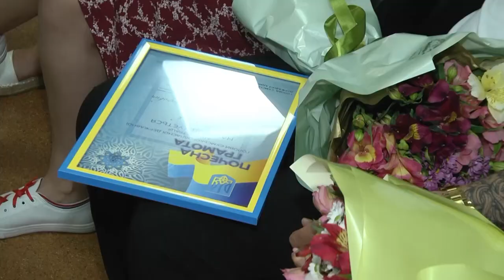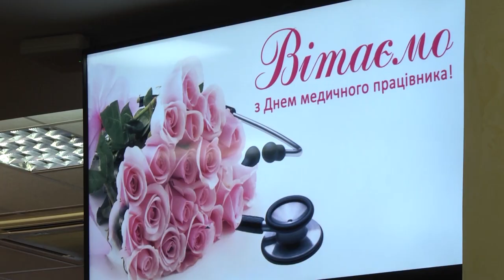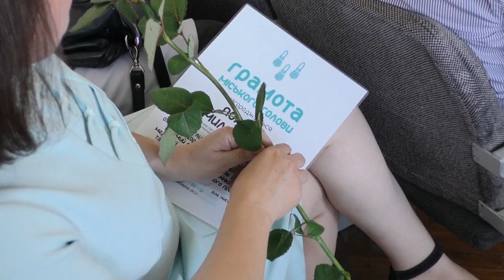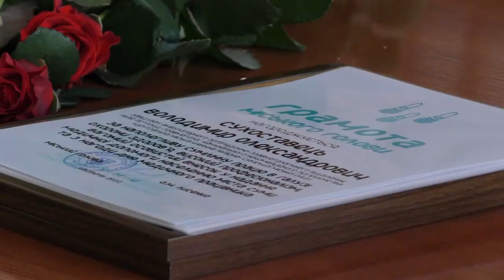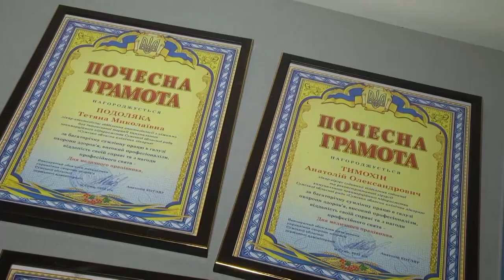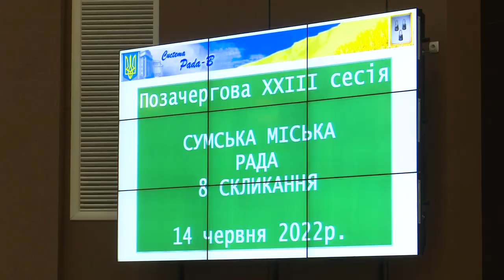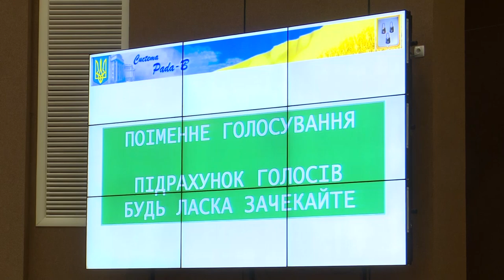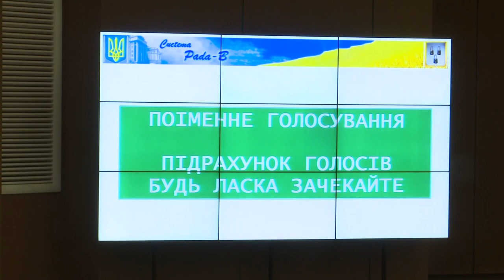Сумщина на 17 06 22